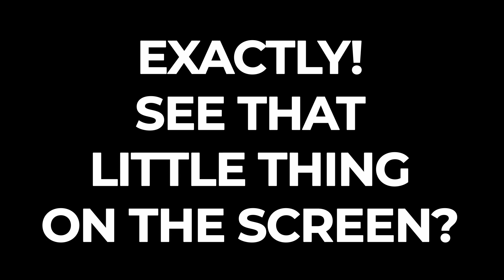THE DEATH OF WODN? - Witcream Discussions Episode 3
Let's have a healthy discussion about the game's current state while waiting for the assassin and not die of boredom from this game